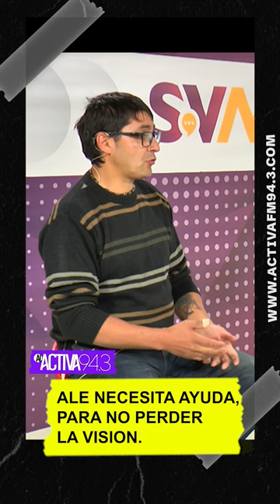Alejandro Carranza necesita ayuda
Alejandro Carranza necesita ayuda para poder operarse de manera urgente
Podés comunicarte con él al 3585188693